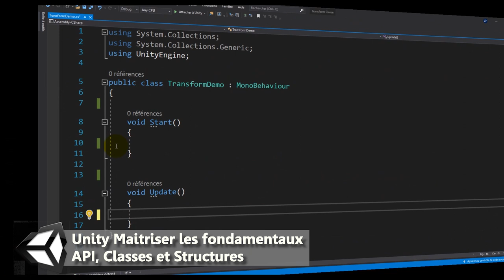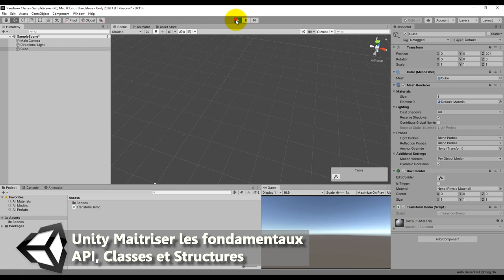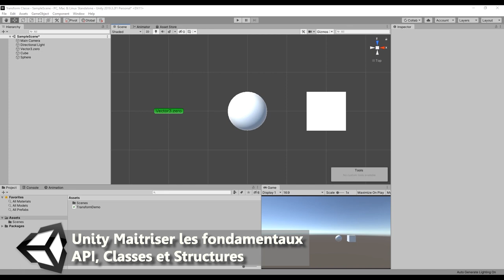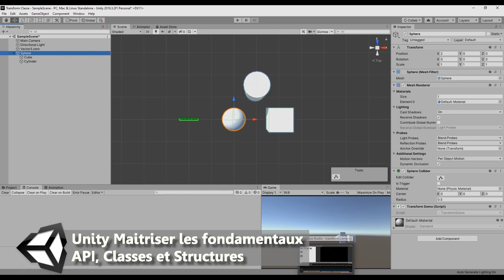Unity Maitriser les fondamentaux : API, Classes et Structures + Extrait